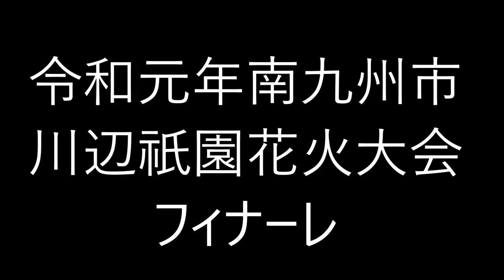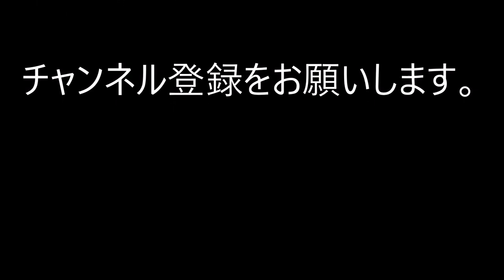令和元年南九州市川辺祇園花火大会フィナーレ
炎が舞う中、連続花火の打ち上げがありました。